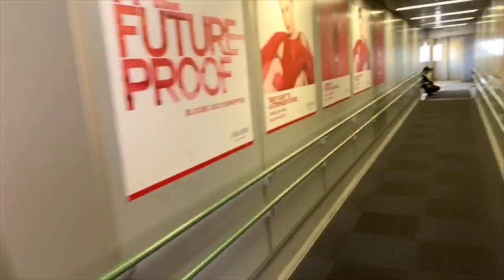中国国際航空 ビジネスクラス